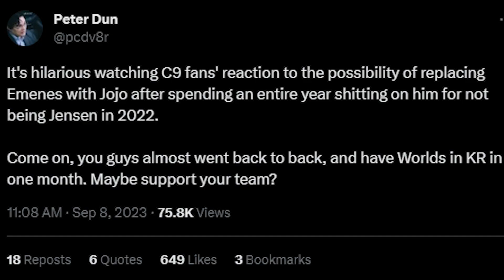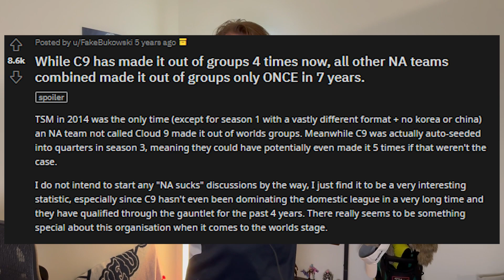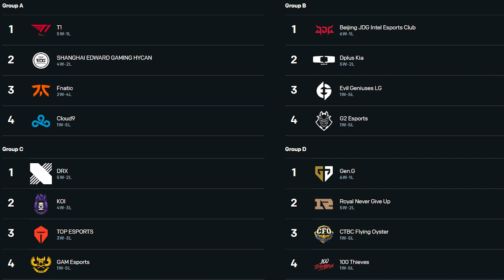LCS Fans Losing Faith as Cloud9 Struggles Before Worlds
Where is your level of faith heading into Worlds this year?